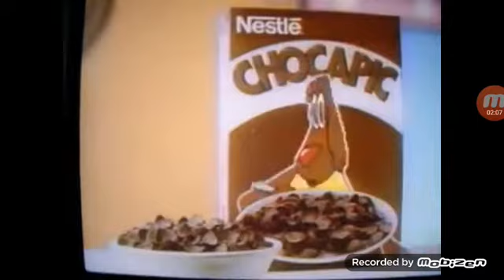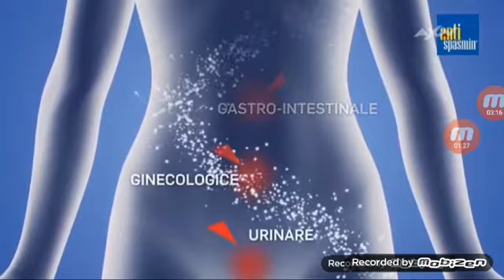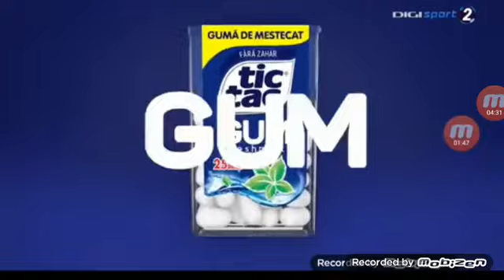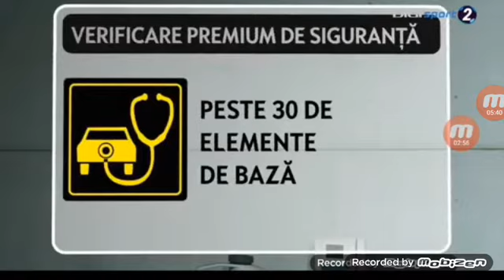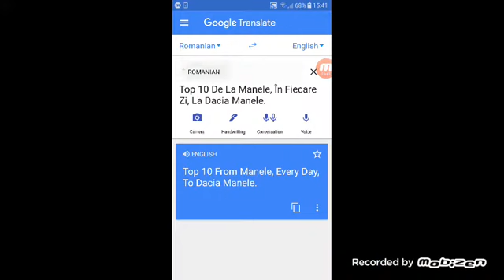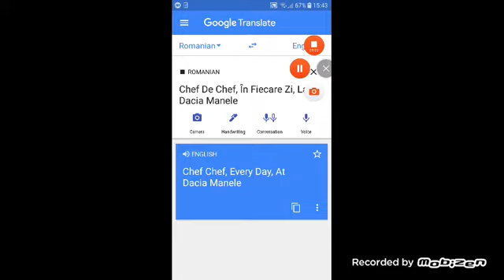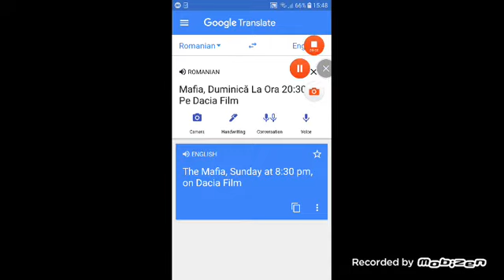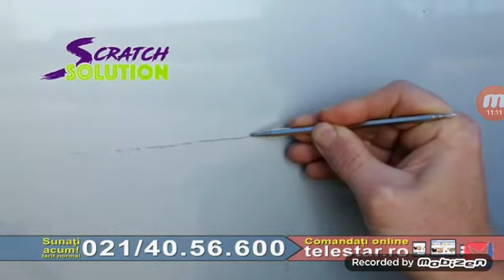Dacia Manele Cee România (19.11.2019)